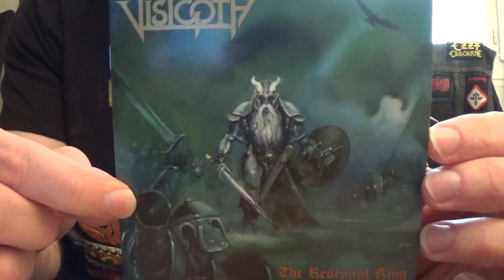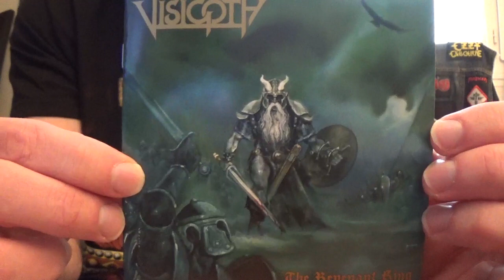Visigoth - The Revenant King (Album Review)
Here's the review of the album " The Revenant King " by Visigoth .

Band: Visigoth
Album:  The Revenant King
Year: 2015
Country: USA
Genre: Heavy Metal
Label: Metal Blade Records
Status: Active

Tracklist:

1. The Revenant King
2. Dungeon Master
3. Mammoth Rider
4. Blood Sacrifice
5. Iron Brotherhood
6. Necropolis (Manilla Road cover)
7. Vengeance
8. Creature of Desire
9. From the Arcane Mists of Prophecy

Line up:

Jamison Palmer       Guitars
Leeland Campana Guitars
Jake Rogers                Vocals
Matt Brotherton       Bass
Mikey Tee               Drums

Visigoth  discography:

(2015) The Revenant King
(2018) Conqueror's Oath
(2019) Bells of Awakening (EP)

First album from the Americans from Visigoth practicing epic heavy metal with a doom tendency.

We will recognize the influences of GRAND MAGUS, MANILLA ROAD, BATTLEROAR, JAG PANZER, CIRITH UNGOL, CANDLEMASS.

VISIGOTH finds itself at the crossroads between the American school of epic Heavy Metal and European Heavy metal.

The pieces are quite long (6 min on average) of which 2 exceeding 8 min are posted respectively at the beginning and at the end of the album.

The singer, a certain Jake Rogers, knows how to correctly convey emotions here, by singing ultra-unifying choruses capable of conquering fans of this style of Metal.

We will mention the presence of a cover of MANILLA ROAD, “Necropolis” very well played.

Visigoth is comfortable with fast tempos as well as slower tempos with Progressive and N.W.O.B.H.M. overtones.

For a first album, it’s quite successful.

“The Revenant King” even constitutes an excellent surprise for many fans of epic Heavy Metal, especially since the lyrics fit perfectly into the Heroic-Fantasy tradition.

The guitarists hit the mark without falling into the excesses of excessive technical demonstration and the singer has a strong and charismatic voice to sing this style.

 Well played guys!

SUPPORT THE ARTISTS!!!BUY THE MUSIC!!!

Official video: The revenant king

Official video: Dungeon master

Official video: Necropolis (Manilla Road Cover)